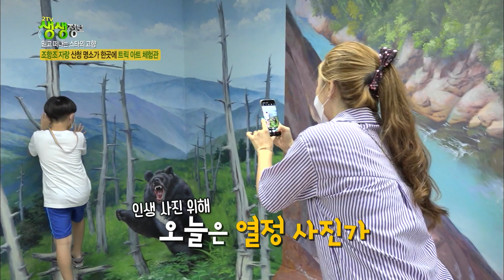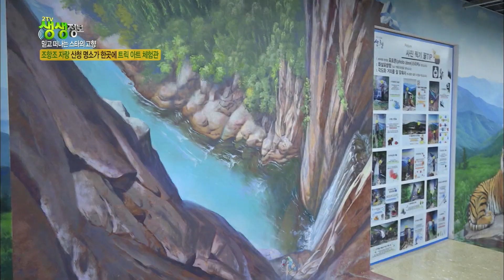스타의 고향: 가수 조항조 제2의 고향 산청의 푸른 산과 맑은 물 | KBS 200826 방송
남자라는 이유로, 사랑꽃, 만약에,  사나이 눈물, 거짓말 등
많은 히트곡으로 사랑받은 가수 조항조 마음의 고향 경상남도 산청!!!
푸른 산과 맑은 물,
몸과 마음이 맑아지는 산청에 반해 100번 넘게 산청을 방문했습니다.